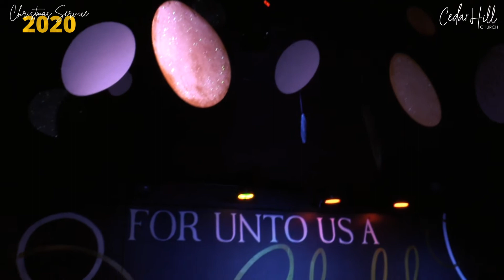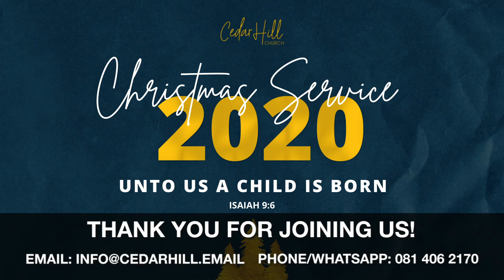CHRISTMAS SERVICE 2020 | UNTO US A CHILD IS BORN | WESLEY PULVENIS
Hello Family!

Join us as we celebrate the birth of Jesus together. What a priviledge we have of celebrating Him.